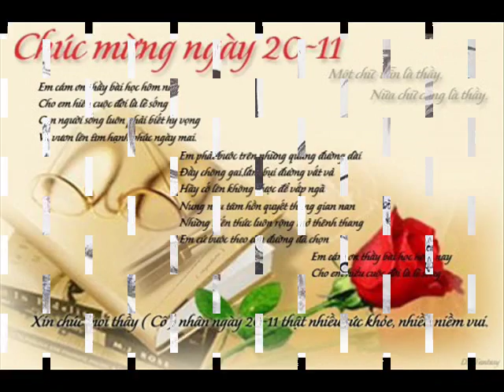Leather Briefcase 57